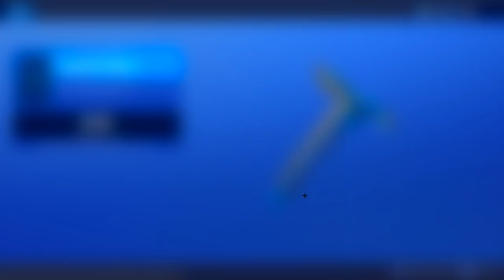😱 WAS! SIE SIND DA 🔥 Heute im Fortnite Shop 20.3 🛒 DAILY SHOP | Fortnite Shop Snoxh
Fortnite Shop heute vom 20.03 🛒 Meine Meinung zum heutigen Gegenstands-Shop (Drittes Auge Set im Fortnite Battle Royale Daily Shop vom 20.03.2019). Viel Spaß mit dem neuen Daily Shop Video, ich hoffe es gefällt euch! 😊❤️